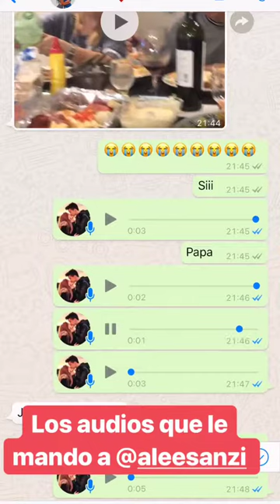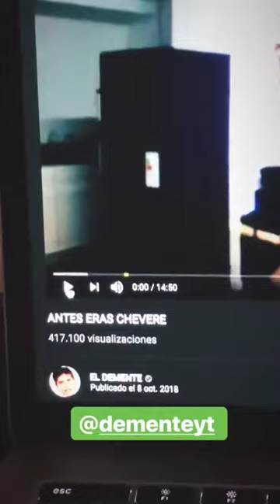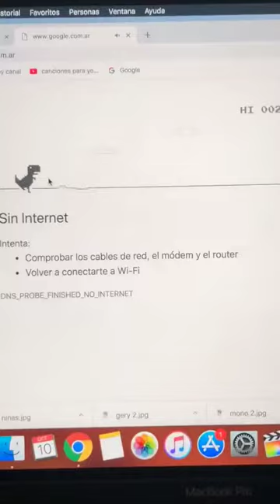MARIA BECERRA @MARIA_BECERRA22 INSTAGRAM STORIES COMPILATION 09 DE OCTUBRE DEL 2018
Los mejores stories de instagram de @maria_becerra22. Disfruta de todos los Instagram Story de maria_becerra22 en cualquier momento.